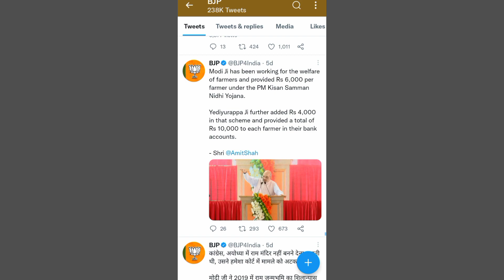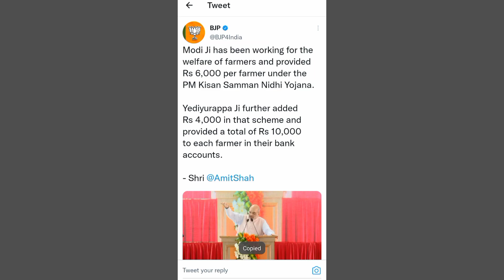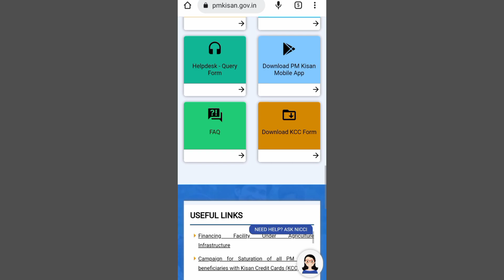पीएम किसान New अपडेट 2023 मिलेगा अब ₹10000/ सालाना | pm kisan yojana benefit Rs-10000/ Year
pm kisan new updates in 2023